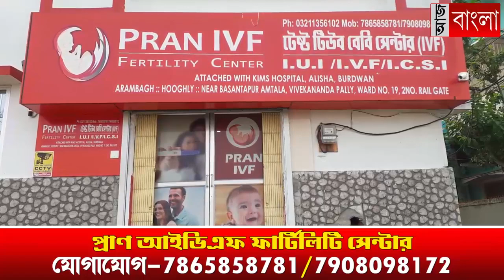সাংসদ লকেট চট্টোপাধ্যায়কেও রিষড়ায় ঢুকতে বাঁধা পুলিশের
বিজেপির রাজ্য সভাপতি তথা সাংসদ সুকান্ত মজুমদার ও সাংসদ জ্যোতির্ময় মাহাতোর মতো হুগলির সাংসদ লকেট চট্টোপাধ্যায়কেও রিষড়ায় ঢুকতে বাঁধা দেয় পুলিশ